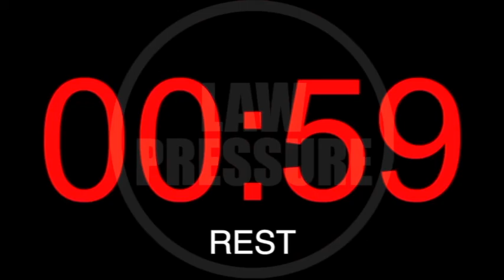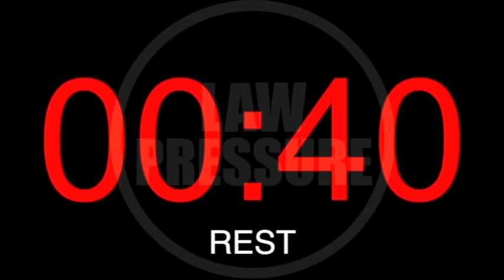FOCUS | STUDY MUSIC 2020 | POMODORO TECHNIQUE with WHITE NOISE | 10 HOURS | LAW SCHOOL PHILIPPINES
Hi, LAWyals!! I just want to share this one to you. I've been using Pomodoro Technique for a year now when I'm reading books, cases, do my review or any time i do something that needs certain focus. This technique has been very helpful and effective. Hope this one will help you as well.

Philippine Law Student | Law School Philippines | Law Student Life